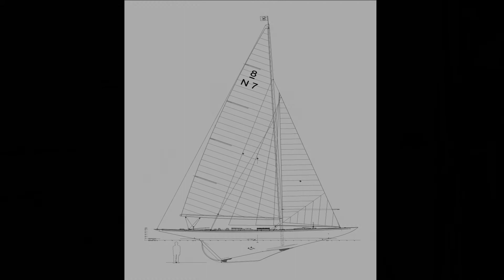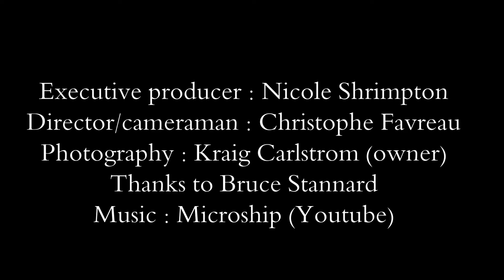Varg, the Johan Anker 8 Metre built in Tasmania